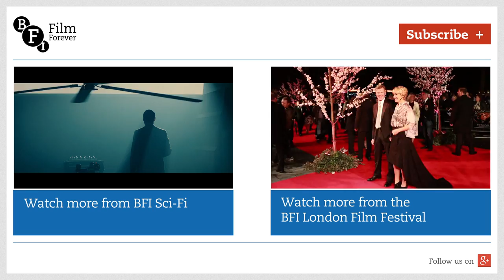James Lavelle on 2001: A Space Odyssey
Musician James Lavelle reflects upon Stanley Kubrick’s 2001: A Space Odyssey with Jan Harlan, the director’s brother-in-law, friend and colleague of 30 years. The pair discuss the film’s innovative special effects, production design and striking use of classical music. Discussion chaired by the BFI’s Stuart Brown.